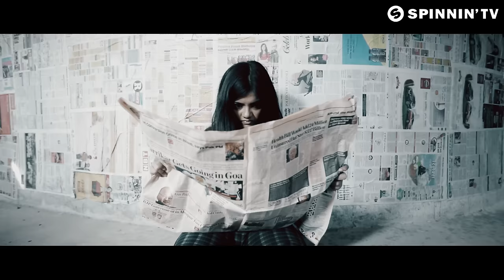Teri Miko - Kolavo (Official Music Video)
Teri Miko gives rawness a new meaning with her massive banger Kolavo! Get ready for this record as it is bound to smash every festival ground out there. Its wobbly synths and rough beats are twisting towards a huge drop, giving this record an edgy cut for those turned up all-nighters. Gigantic sounds!